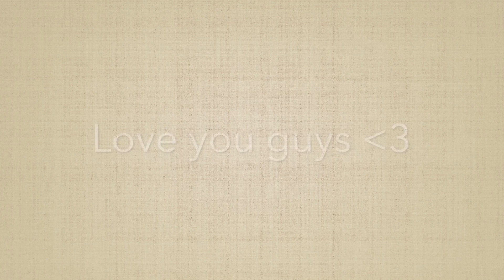Day 23 - Colossians 1:15-23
Colossians 1:15-23
15 The Son is the image of the invisible God, the firstborn over all creation. 16 For in him all things were created: things in heaven and on earth, visible and invisible, whether thrones or powers or rulers or authorities; all things have been created through him and for him.
17 He is before all things, and in him all things hold together.
18 And he is the head of the body, the church; he is the beginning and the firstborn from among the dead, so that in everything he might have the supremacy.
19 For God was pleased to have all his fullness dwell in him,
20 and through him to reconcile to himself all things, whether things on earth or things in heaven, by making peace through his blood, shed on the cross.

21 Once you were alienated from God and were enemies in your minds because of[a] your evil behavior.
22 But now he has reconciled you by Christ’s physical body through death to present you holy in his sight, without blemish and free from accusation—
23 if you continue in your faith, established and firm, and do not move from the hope held out in the gospel. This is the gospel that you heard and that has been proclaimed to every creature under heaven, and of which I, Paul, have become a servant.